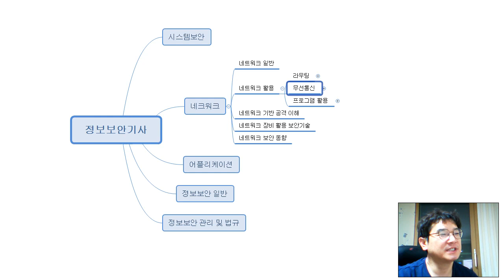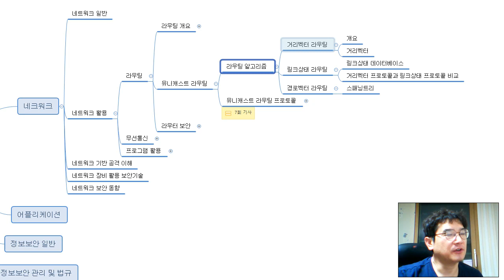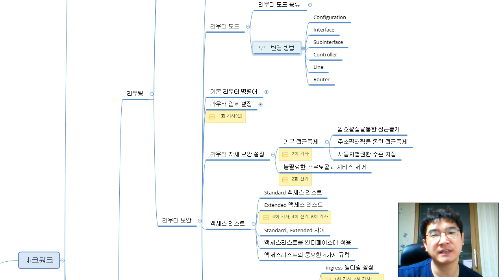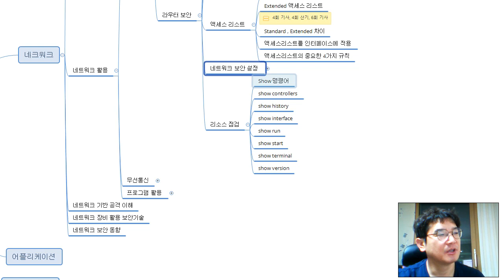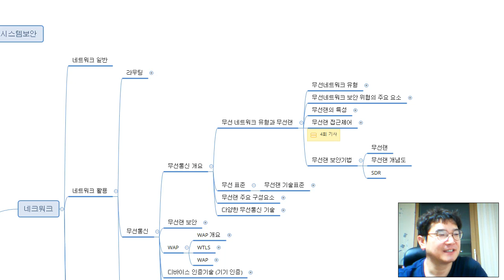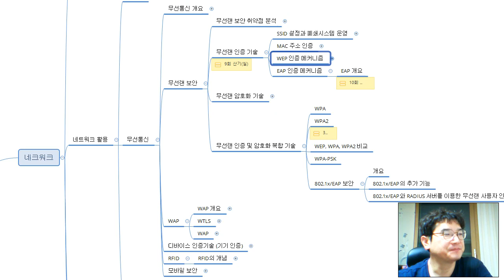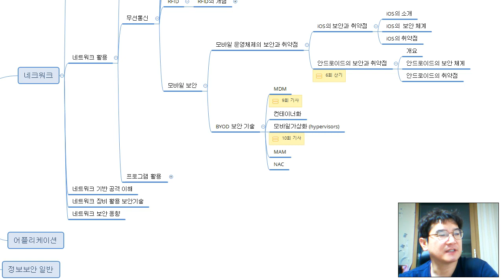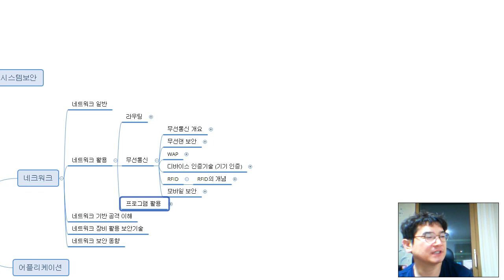네트워크 보안 - 네트워크 활용 출제 범위